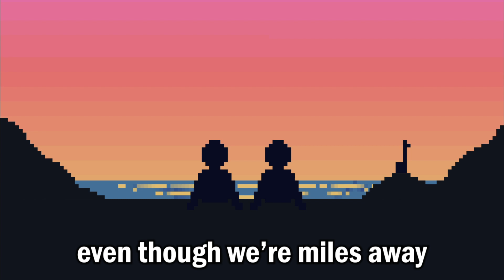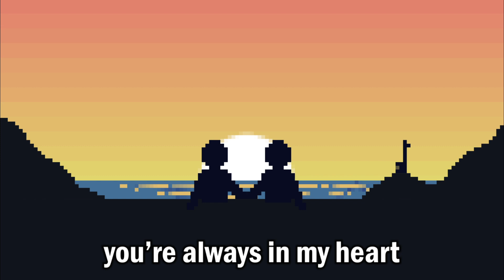good morning offline chat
art and music by me